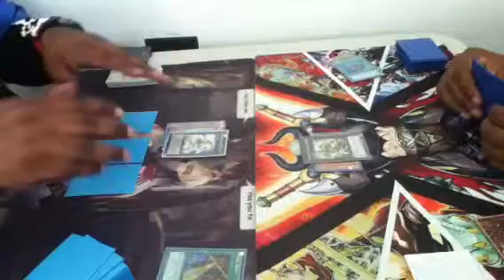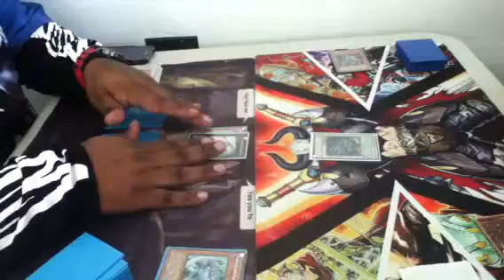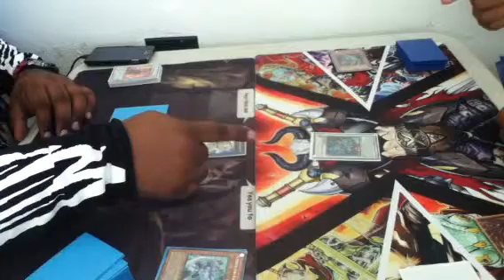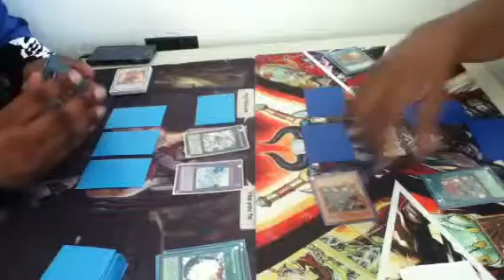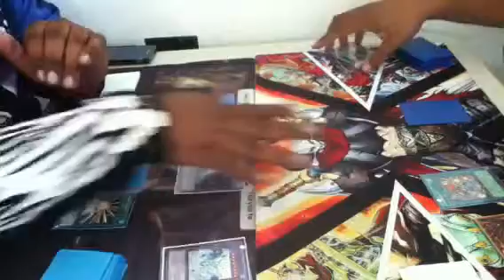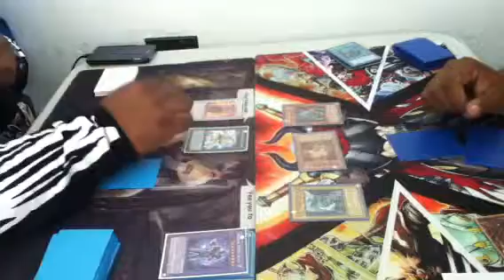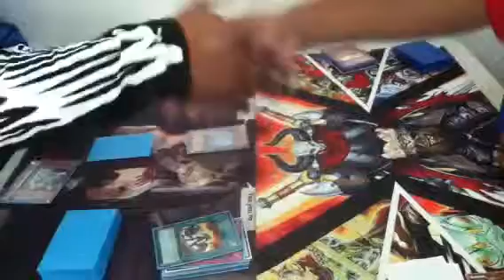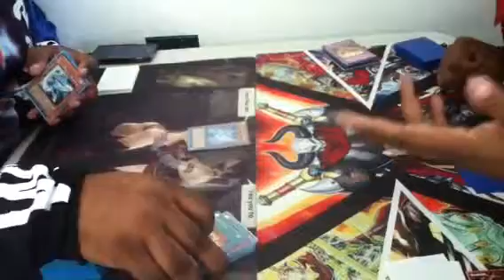Synchro HEROS VS Reptiles#2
This is game#2 and I hope you like the (Snakes on a plane) little side joke. :)